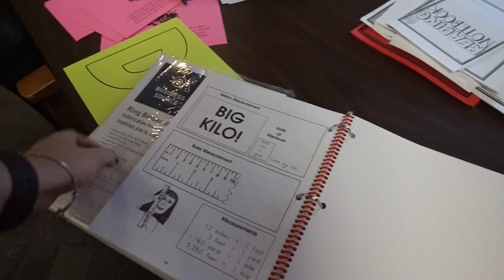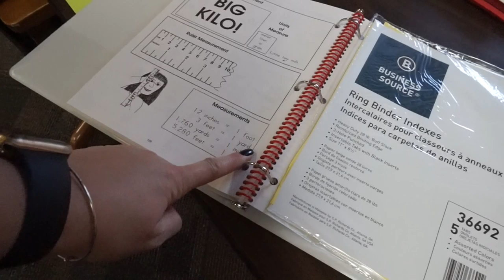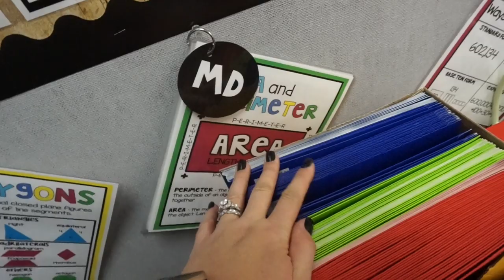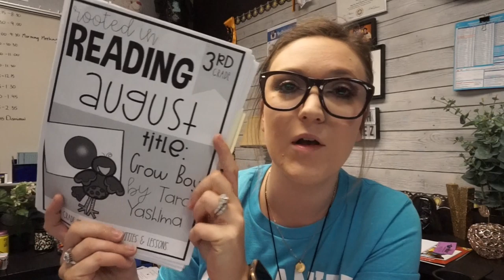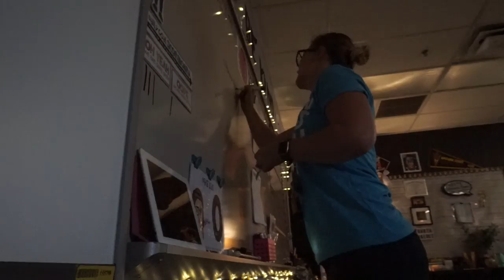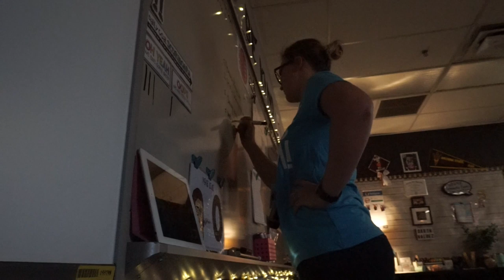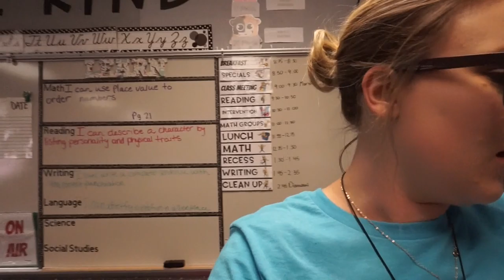TEACHER VLOG | THE FIRST WEEK OF SCHOOL